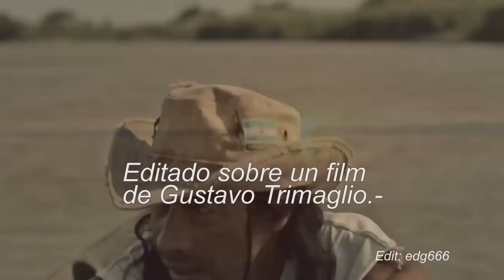Los Puesteros - Oracion del Remanso